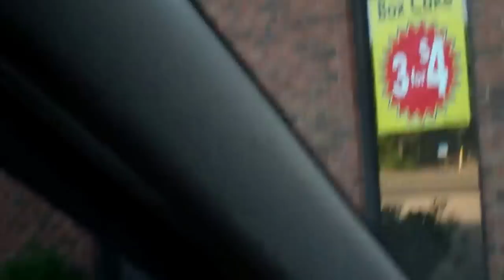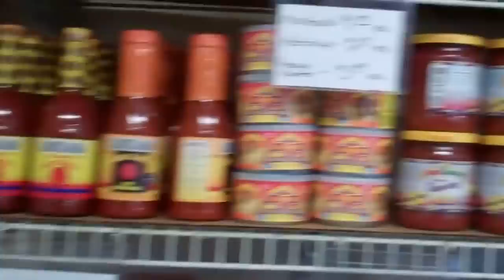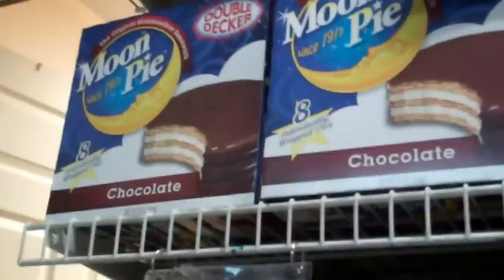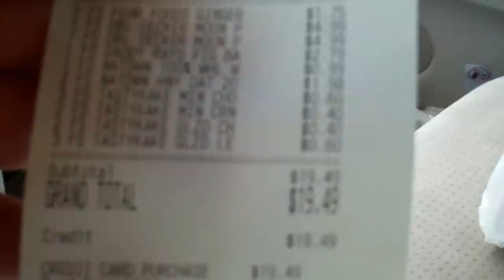Trip to the Discount Bread Store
Finally take a trip out to the discount bread store and stock up on bread and snacks..